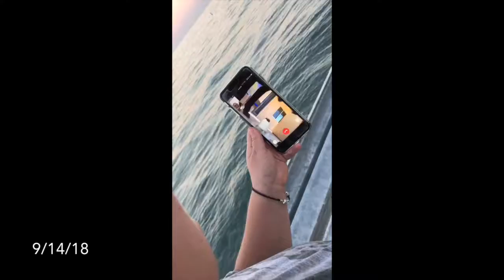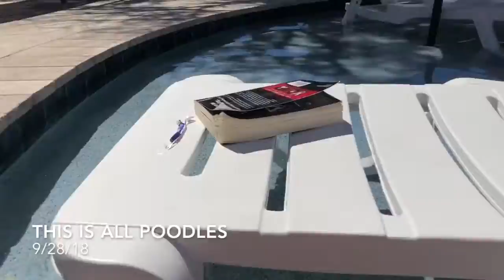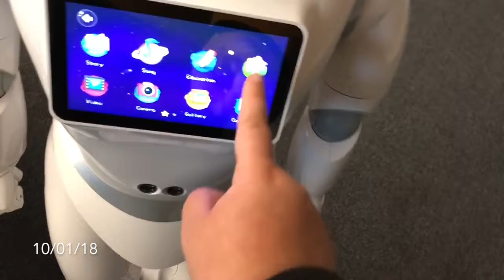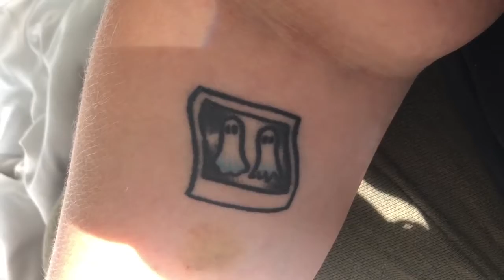vlogmas days 283-342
happy vlogmas homies lmao